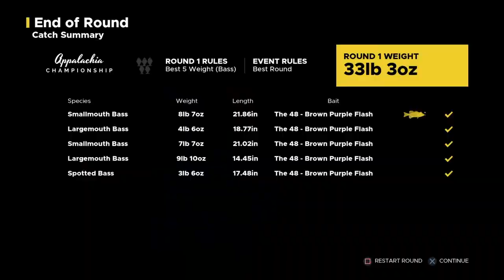Fishing Sim World Pro Tour Appalachian Tournament Round 1 Ps4 game play..Killin it